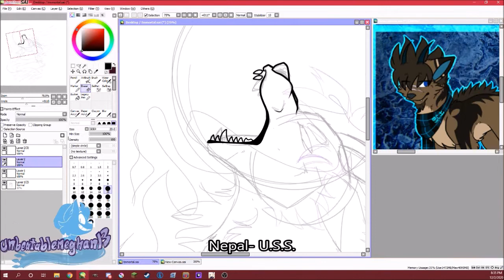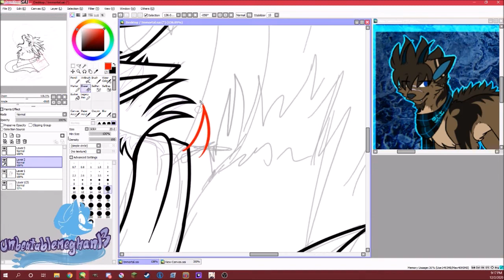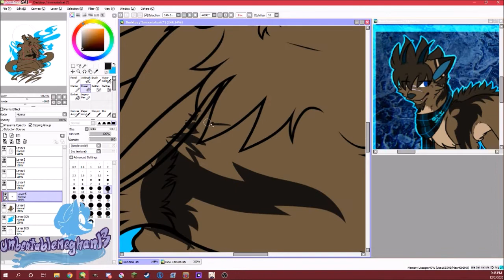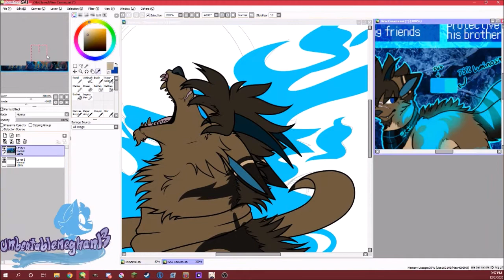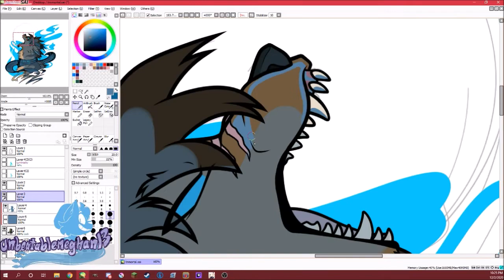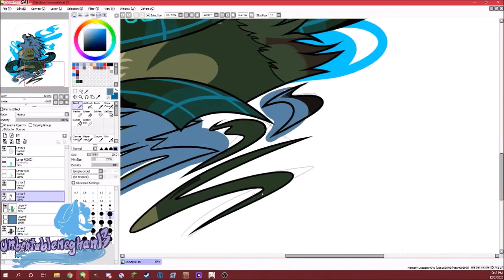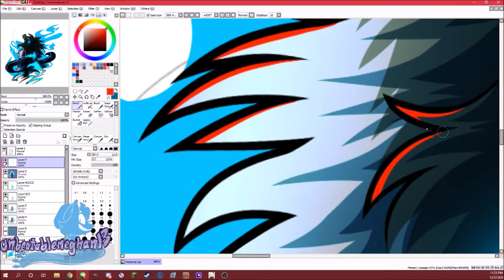Immortal Speedpaint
Man... it's been a while ^^'
Life has been crazy for me lately so I haven't been focused on my channel lately. Hopefully since I have more free time coming I can post more speedpaint :)

Art and Character belongs to Me

---Songs used---
Nepal by U.S.S.
Immortal by Eve to Adam